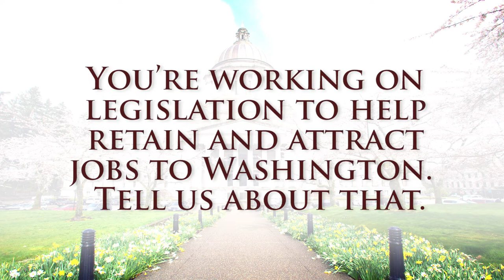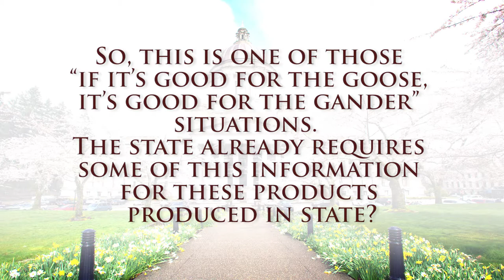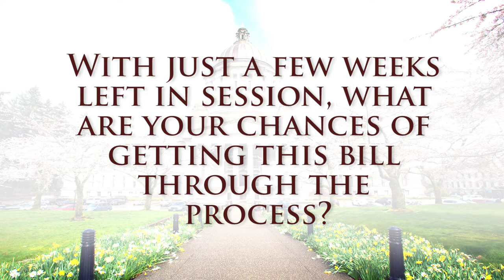Rep. Maycumber talks about her bill to help local manufacturers and producers | April 5, 2017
Rep. Maycumber discusses her legislation to help local manufacturers and producers bring more jobs to WA state.